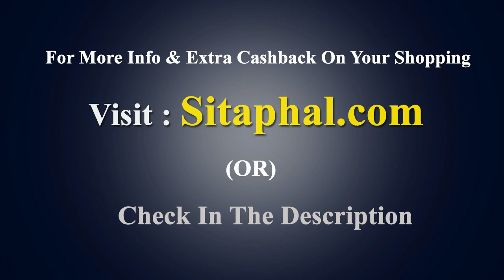top 10 mother's day gifts idea 2018 - Indian Mom Loves